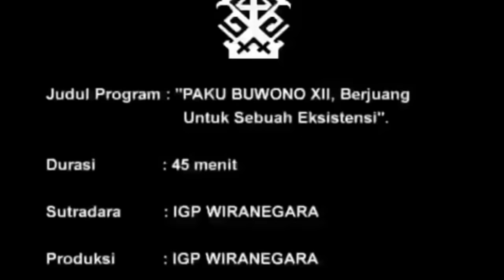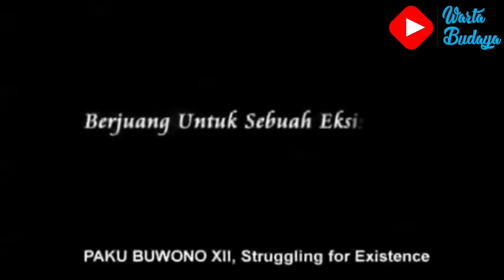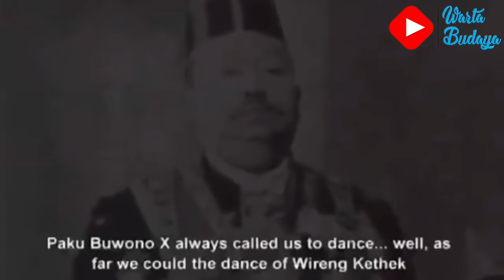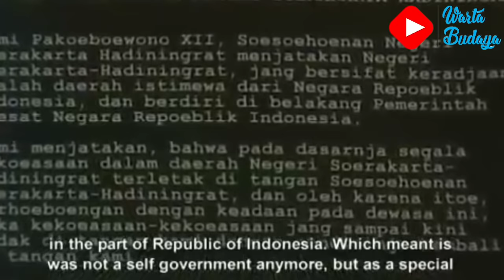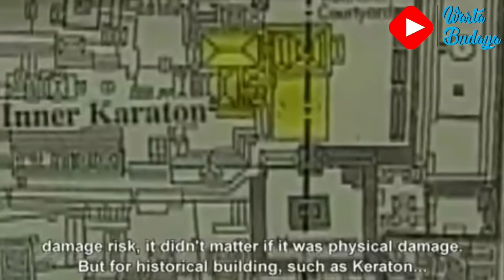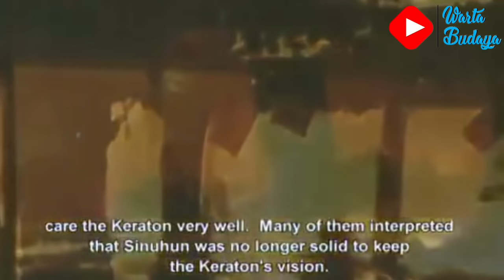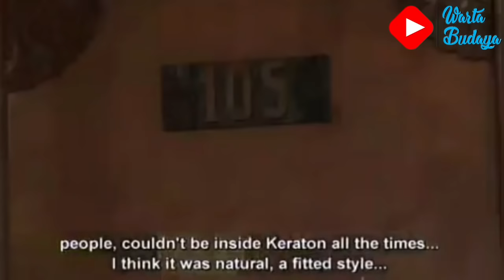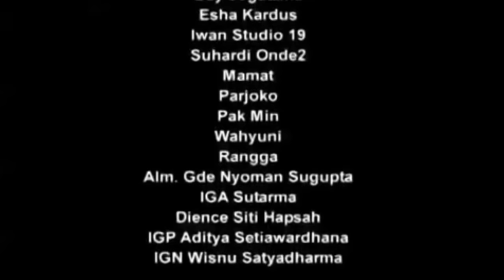A Tribute To SISKS Pakubuwono XII Karaton Surakarta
Dua bulan sebelum Indonesia merdeka, putra mahkota Keraton Surakarta/Solo, Raden Mas Suryaguritna, naik tahta sebagai Sri Susuhunan Pakubuwana XII pada 12 Juni 1945.

Ia diangkat menjadi raja setelah sang ayahanda, Pakubuwana XI, wafat dalam usia 59 tahun pada 1 Juni 1945.

Dalam prosesi penobatan raja, Raden Mas Suryaguritna - yang saat itu masih berusia 20 tahun - diberikan gelar "Sampeyan Dalem Ingkang Sinuhun Pakubuwono Senopati Ing Ngalago Abdurahman Sayidinan Panatagama XII".

Karena masih berusia beliau, dalam menjalankan pemerintahan sehari-hari, Pakubuwana XII sering kali didampingi ibunya, Gusti Kanjeng Ratu (GKR) Pakubuwana, yang dikenal dengan julukan Ibu Ageng.
Pakubuwana XII dijuluki Sinuhun Hamardika karena merupakan Susuhunan Surakarta pertama yang memerintah pada era kemerdekaan.

Sesudah Proklamasi Kemerdekaan, pada 1 September 1945 Pakubuwana XII bersama Mangkunegara VIII, secara terpisah mengeluarkan dekret (maklumat) resmi kerajaan yang berisi pernyataan ucapan selamat dan dukungan terhadap Republik Indonesia (RI), empat hari sebelum maklumat Hamengkubuwana IX dan Pakualam VIII.

Lima hari kemudian, 6 September 1945 (beberapa sumber menyebut 5 September), Kasunanan Surakarta dan Praja Mangkunegaran mendapat Piagam Penetapan Daerah Istimewa dari Presiden RI Soekarno.